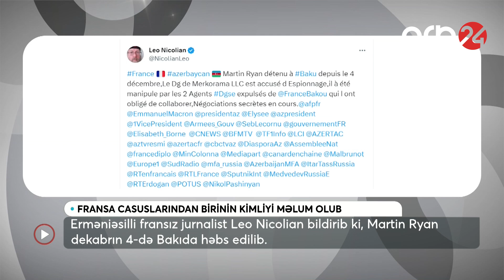Makronun “A” kateqoriyalı casusunun adı bilindi:Bakıda tutulan şəxs bu ölkələrdə əməliyyatlarda olub